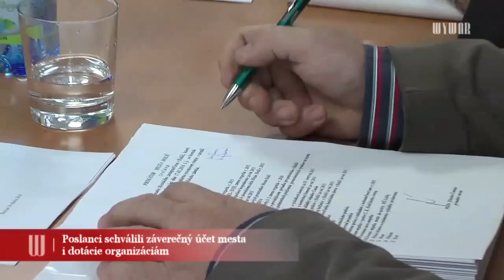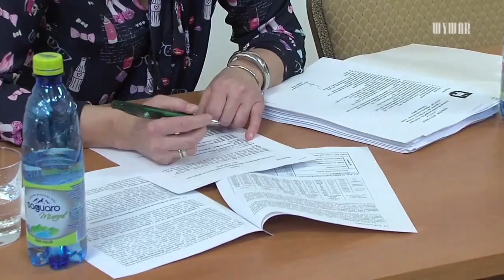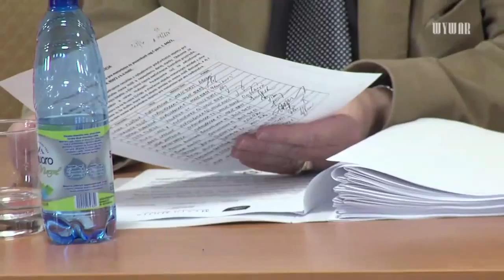Poslanci MsZ v Holíči schválili záverečný účet mesta i dotácie organizáciam